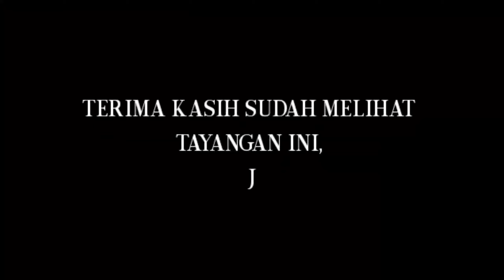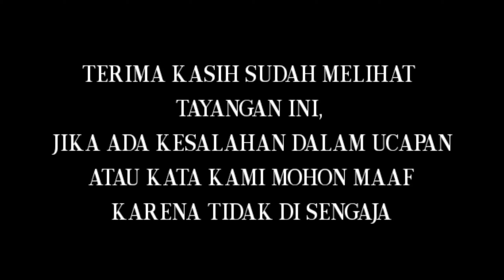film pendek "mas kampleng"